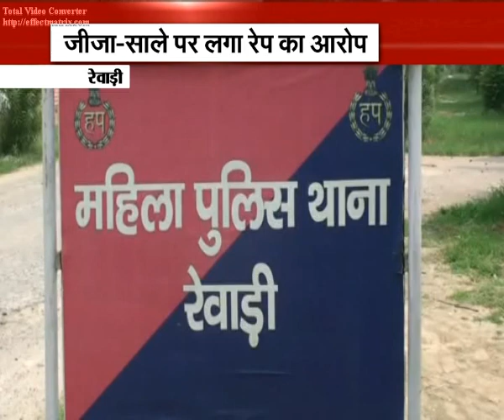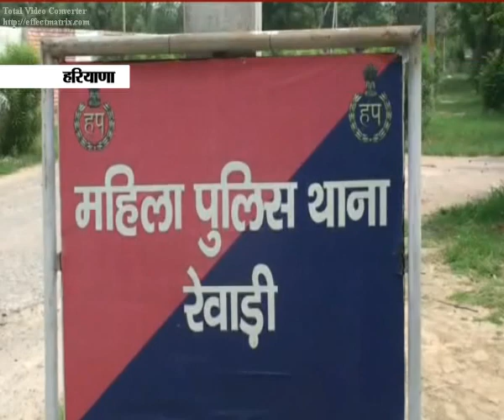Haryana: Two booked for rape in Kosli area of Rewari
REWARI: The police have booked Raju of Tripura and his brother-in-law, Lal Singh of Sehlang village, for kidnapping and raping a woman after keeping her hostage in Kosli town for two days.